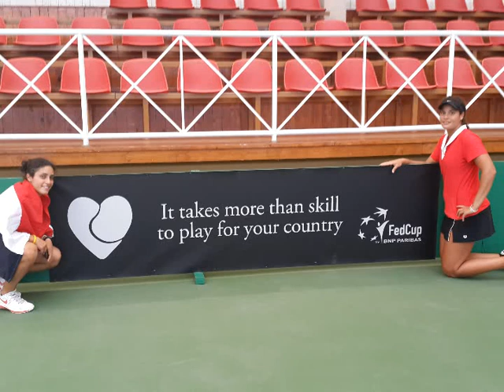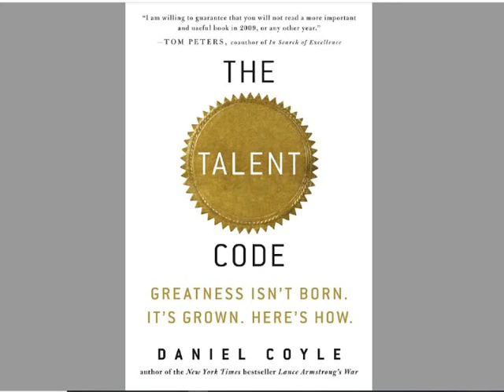Mayar Sherif Roland Garros achievement review on Nile Tv with Dr Khaled Farouk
Analysis of Mayar Sherif Roland Garros run, on nile tv international with Dr. Khaled Farouk and Ahmed Nader.